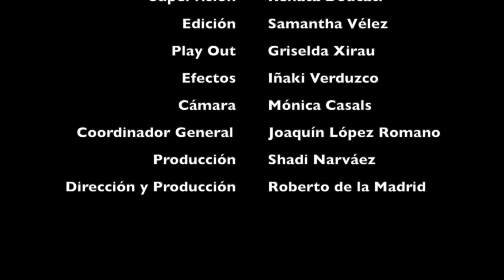AFGANISTÁN: EL DOCUMENTAL | Capítulo 2